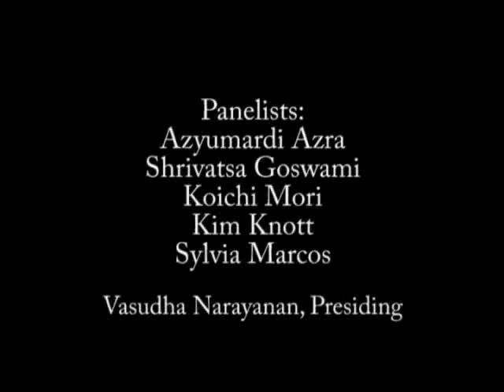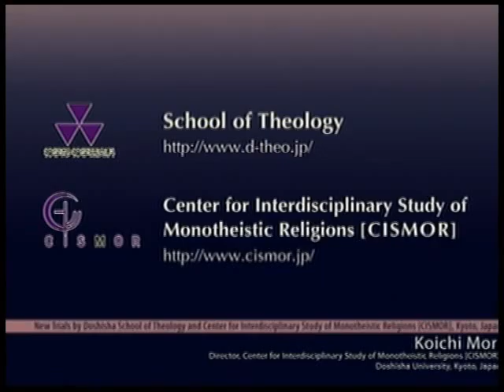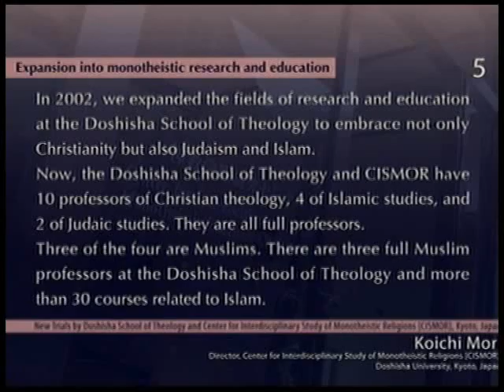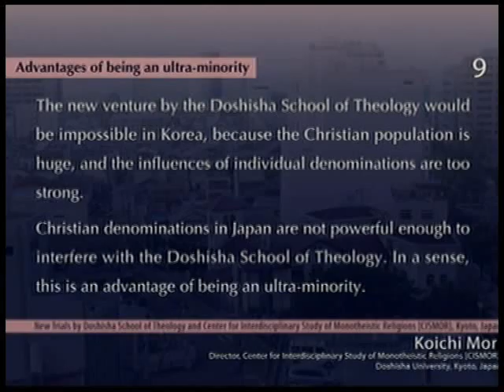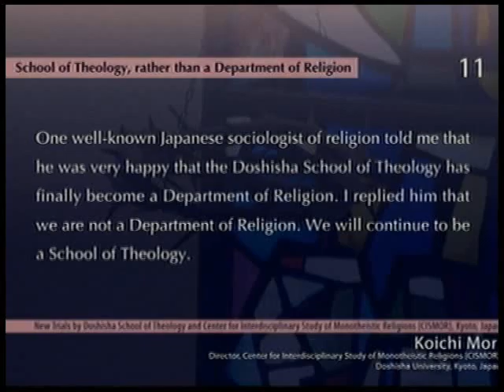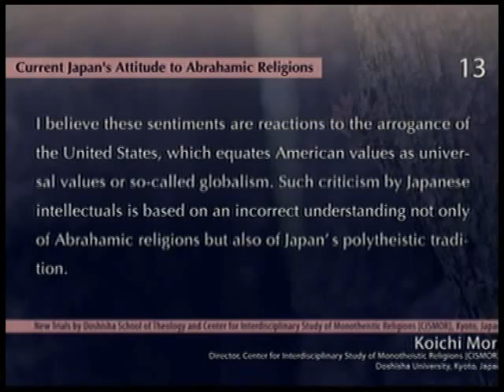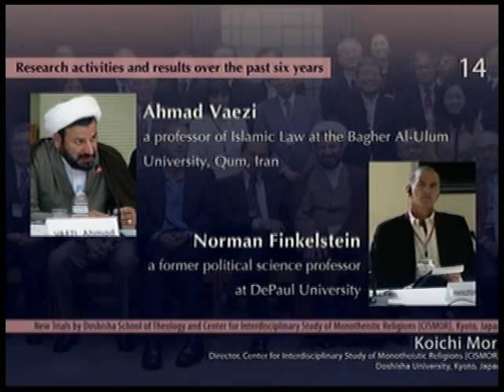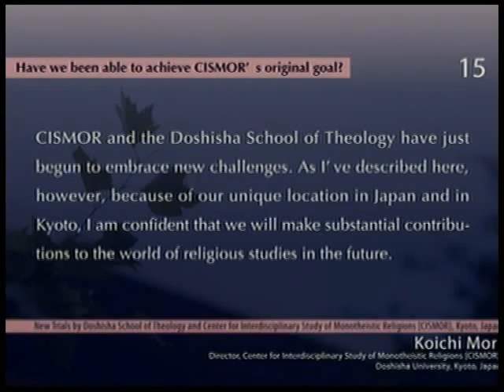Plenary Panel: Global Perspectives on Religious Studies SD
American Academy of Religion Annual Meeting
Montréal, Québec

Panelists:
Azyumardi Azra, Syarif Hidayatullah State Islamic University
Shrivatsa Goswami, Radha Raman Temple
Koichi Mori, Doshisha University
Kim Knott, University of Leeds
Sylvia Marcos, Universidad Autonoma del Estado de Morelos and Claremont Graduate University

Vasudha Narayanan, University of Florida, Presiding